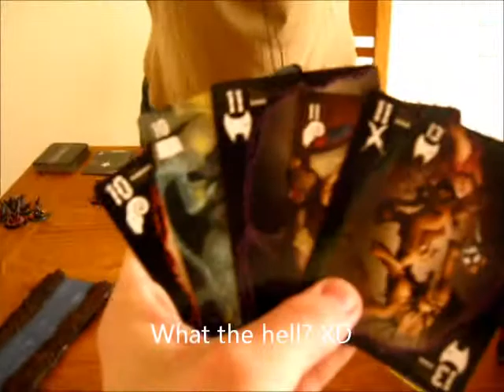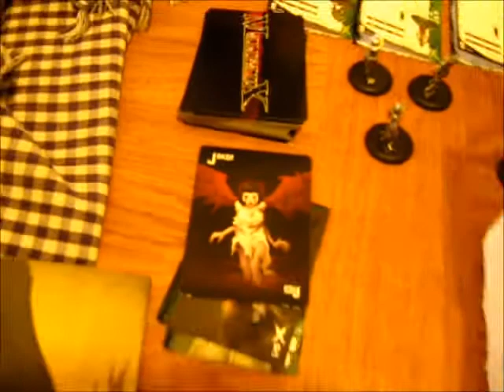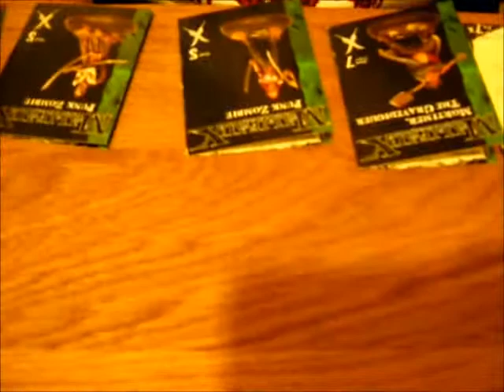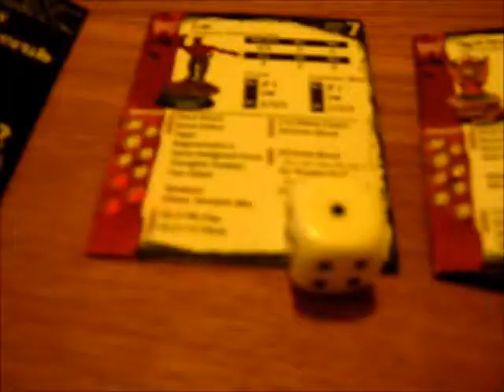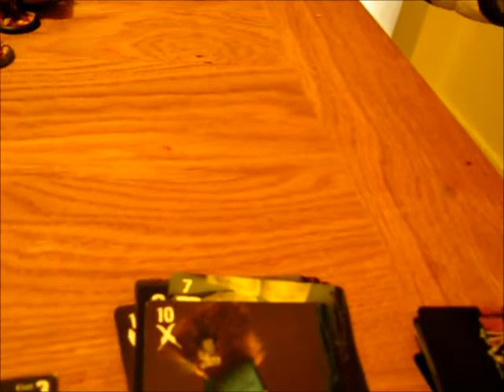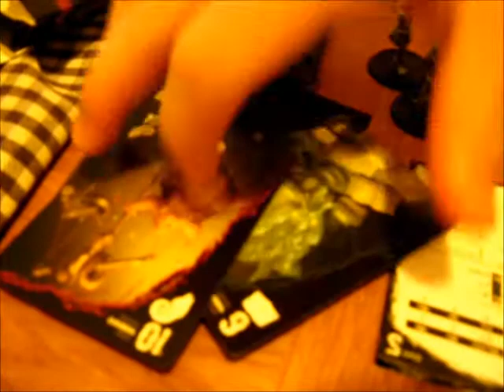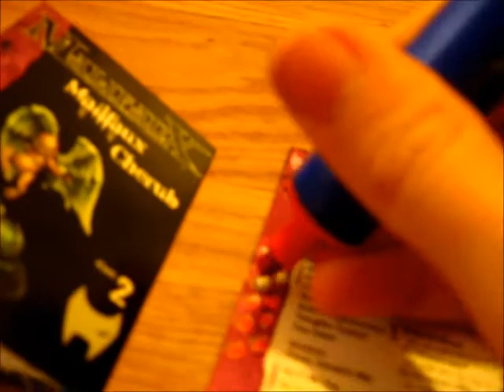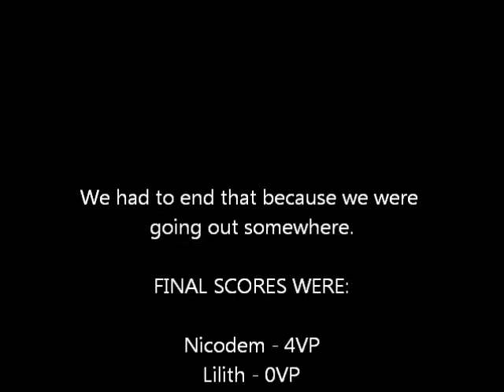Malifaux Batrep! Lilith vs. Nicodem (35SS)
We had a laugh. We made some mistakes. Get used to it!

Apologies for excess noise. My parents don't seem to understand that the camera picks up ALL noise, not just the game.

Don't you think it's odd that he actually did way better dressed up as Nicodem? o.O

Songs were Guaglione, and Smooth Jazz Nyan Cat. In case you were wondering.